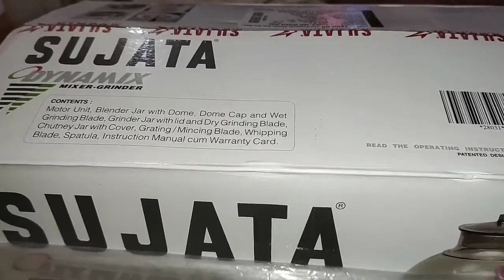July 9, 2020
sujatha dynamix 900wtz mixer grinder